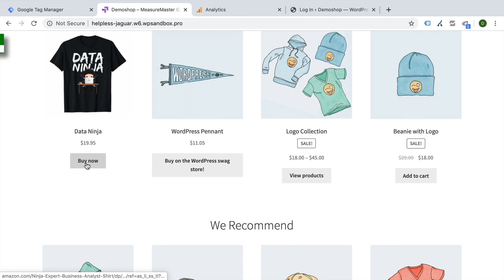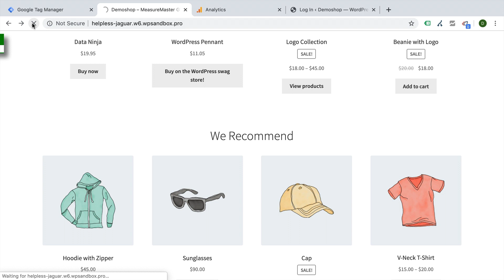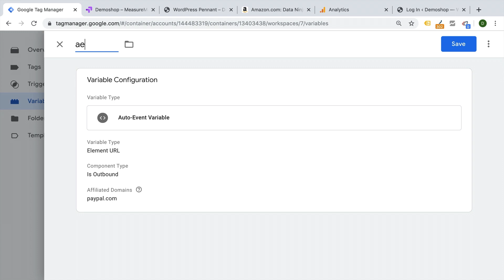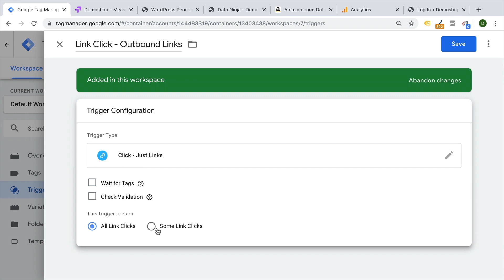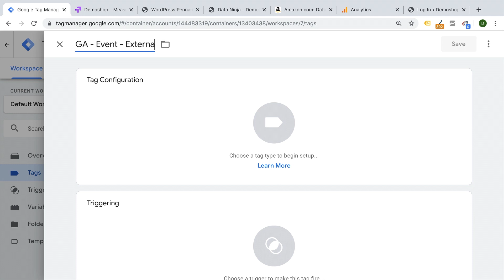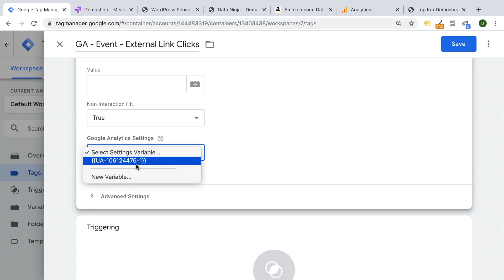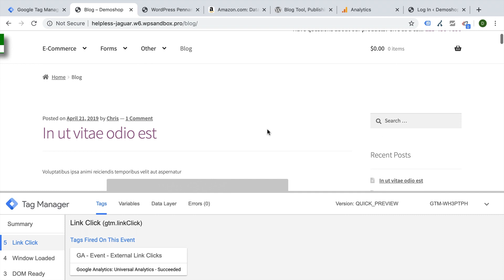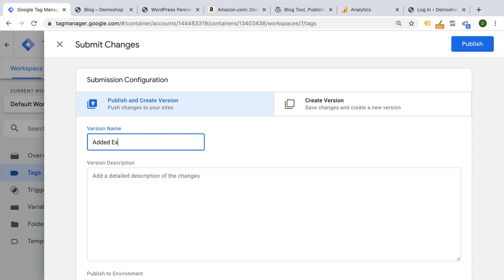How to Track Outbound Link Clicks with Google Tag Manager (updated)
That’s the question we got from our student Tom this week. In this video, I’ll go through the steps to set up and measure outbound link clicks, they’re links that take the user away from your website.

OUTLINE:
0:00 - Introduction
0:37 - Why Track External Link Clicks?
2:08 - Set Up a General Click Trigger
4:07 - Create Auto Event Variable
6:28 - Create Click Trigger
7:58 - Create Your Tag
9:31 - Testing
12:28 - Summary